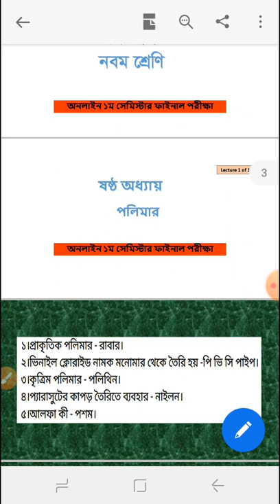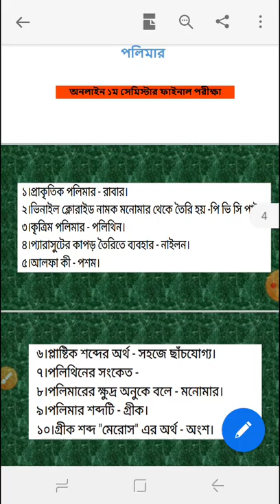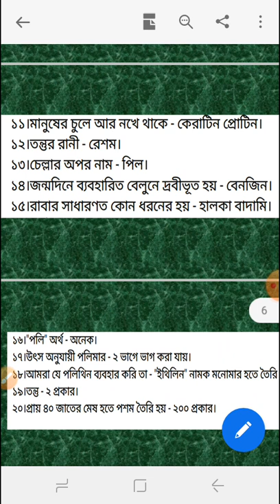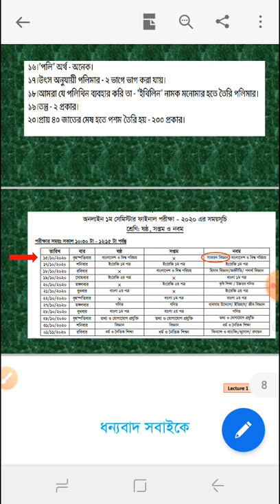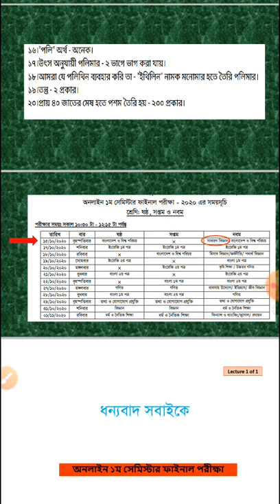অধ্যায় ৬ পলিমারMCQ 3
শ্রেণিঃ ৯ম
বিষয়ঃ  বিজ্ঞান(SF-1/MCQ-3)STH
শিক্ষকঃ শাহাদাত হোসেন, প্রভাষক (পদার্থ বিজ্ঞান)